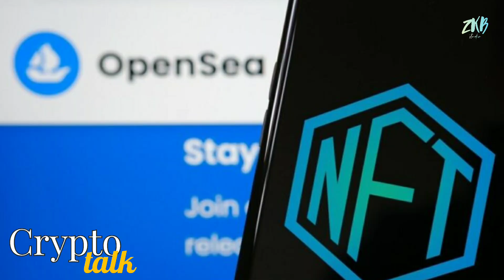Cryptotalk : รายได้ OpenSea ร่วง 99%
อัพเดตข่าวสาร Cryptocurrency ข่าวร้อน ประเด็นดังที่กำลังน่าจับตามอง ติดตามได้ที่นี่ Cryptotalk ทุกวัน เวลา 8.00 น. (ตามเวลาประเทศไทย)
ก๊อปปี้ Wallet Address ด้านล่างนี้ แล้วโอนได้เลย
สมัครสมาชิกและเปิดใช้บริการ Exchanges ต่าง ๆ ที่นี่